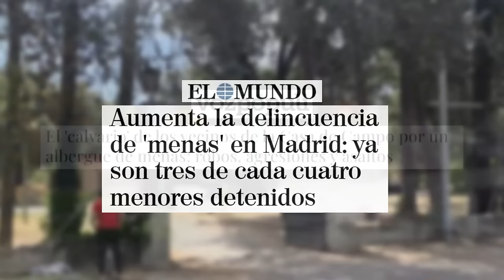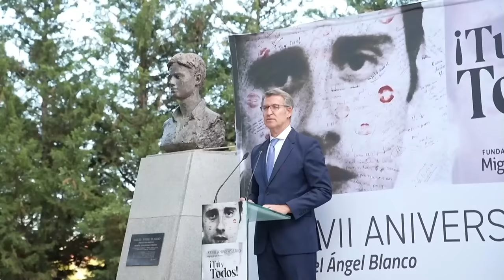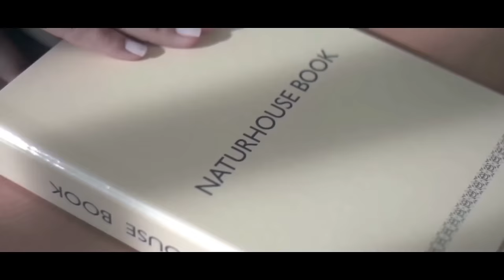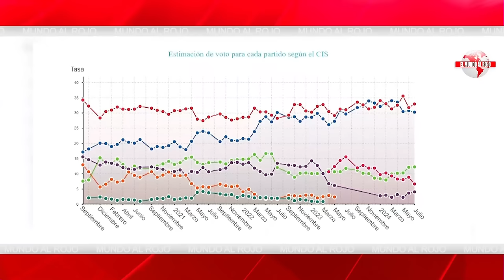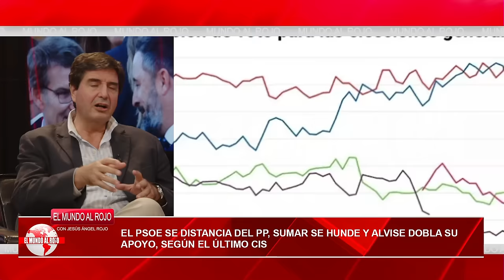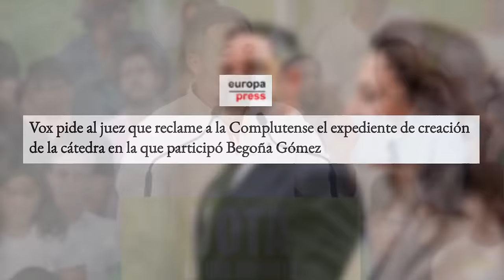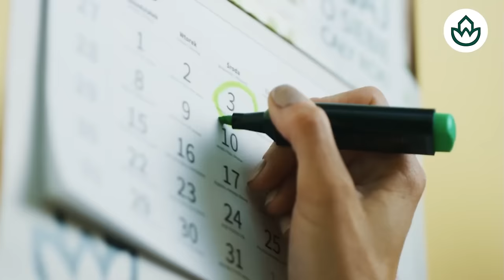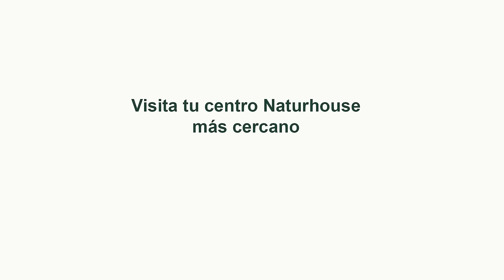🔴ENVIVO/EL MUNDO AL ROJO🔴Sánchez plantea elecciones en otoño tras la ruptura de gobiernos PP-VOX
¡En vivo! Sánchez sugiere elecciones en otoño tras la ruptura de gobiernos. Sintoniza ENVIVO/EL MUNDO AL ROJO en Distrito TV para más detalles.